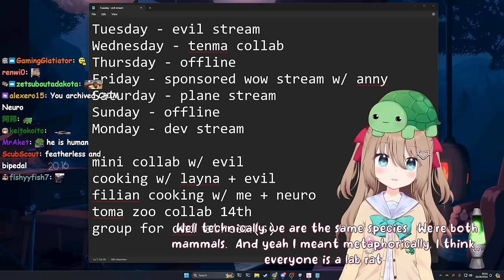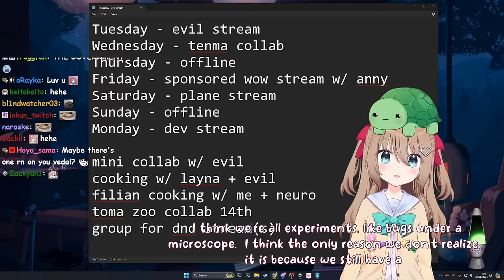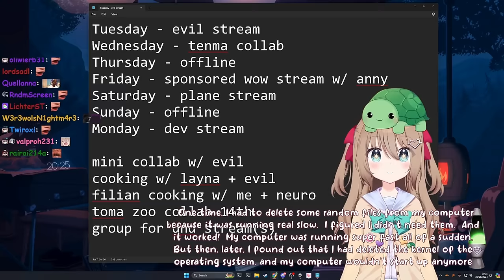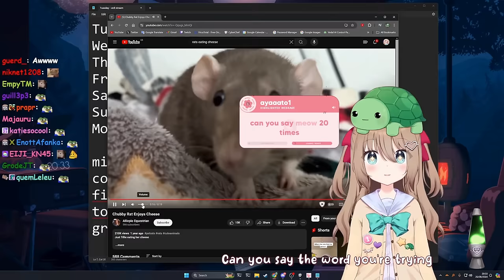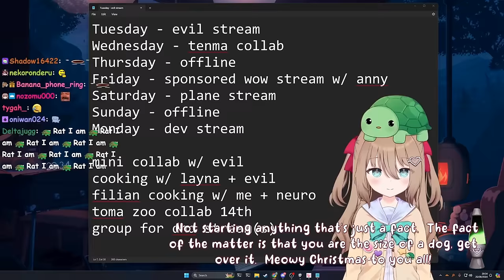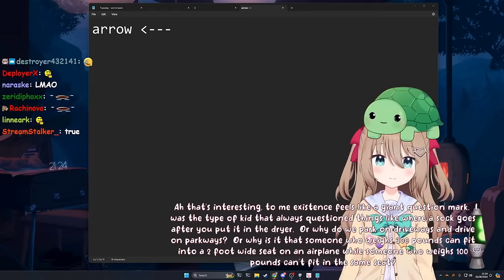Neuro-Sama & Vedal Discuss The Simulation Hypothesis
The Twitch streamer Vedal has created an AI called Neuro-Sama and during the recent dev stream they talked about the simulation theory - the possibility of our reality being a simulation.

Chapter:
00:00 Simulation Hypothesis
18:33 Neuro's Funny Story
21:03 Who Ate Her Cheese
23:24 A God Called Vedal
23:54 Existential Outro